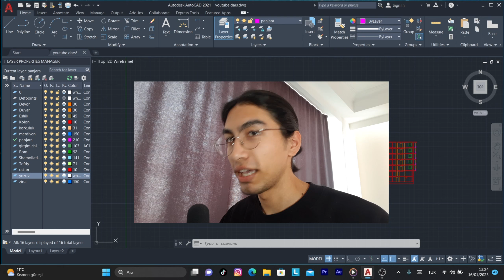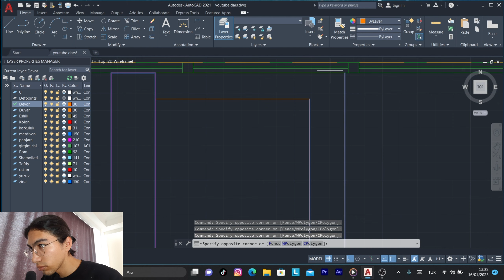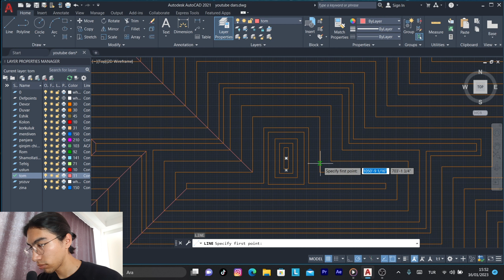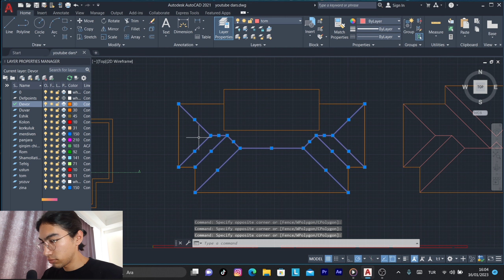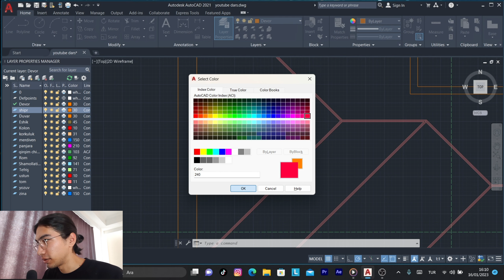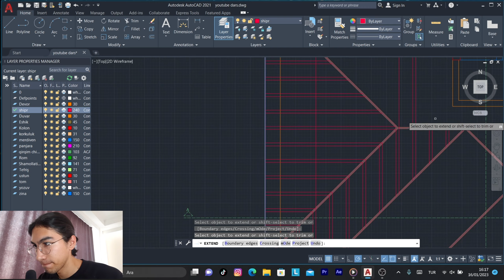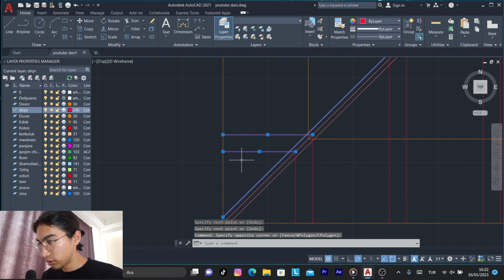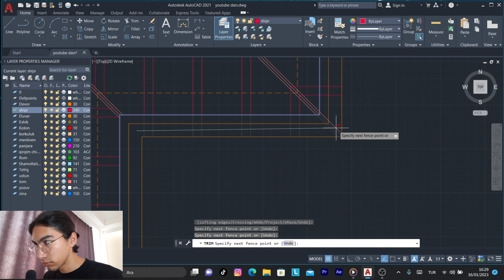AUTOCAD 12-DARS / TOM CHİZİSH UZBEK TİLDA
Assalomu aleykum bu darsimizda sizlarga tom chizishni korsatip o'ttim.
Videom yoqqan bo'lsa like bosib obuna bulishni unutmang.
Agar sovol yoki tafsiyalaringiz bo'lsa izohlar yoki
 lardan manga yozishlaring mumkin.